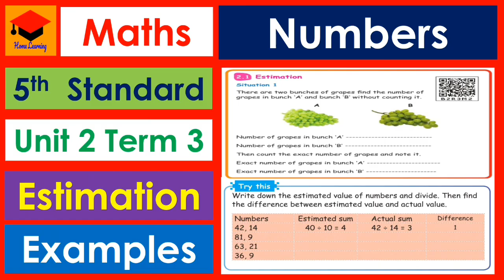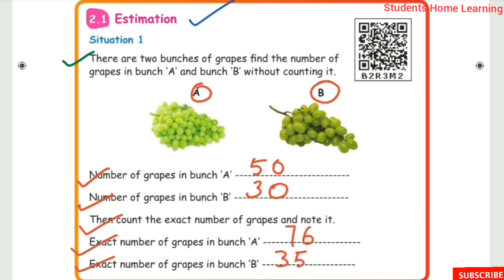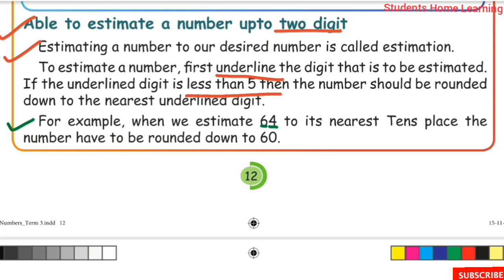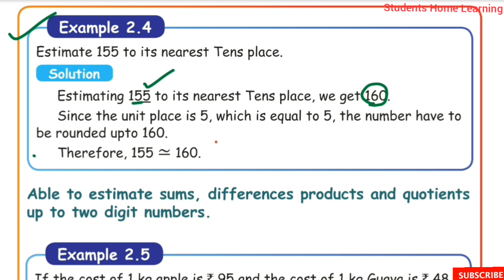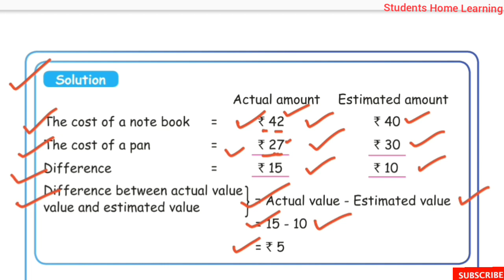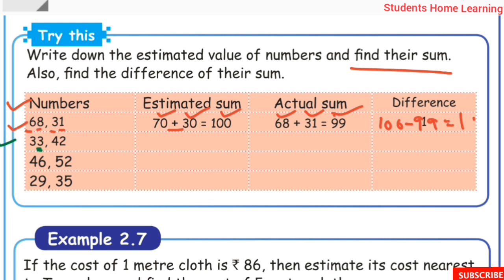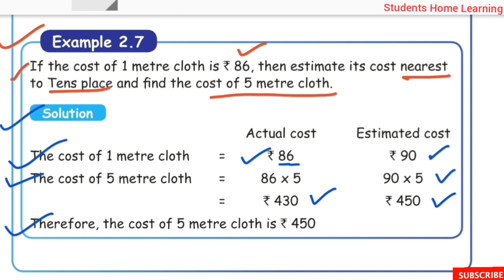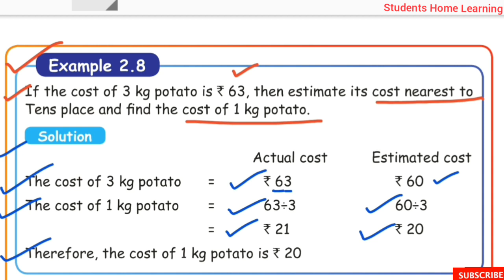Numbers-Esimation- Example Sums- Pages- 11 to I6- 5th Standard- Maths- Unit 2- Samacheer kalvi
Numbers-Esimation- Example Sums- Pages- 11 to I6- 5th Standard- Maths- Unit 2- Samacheer kalvi- explained in tamil.

Topics:
☆Estimation.
☆Example Sums.
☆Activity.
☆Try this.